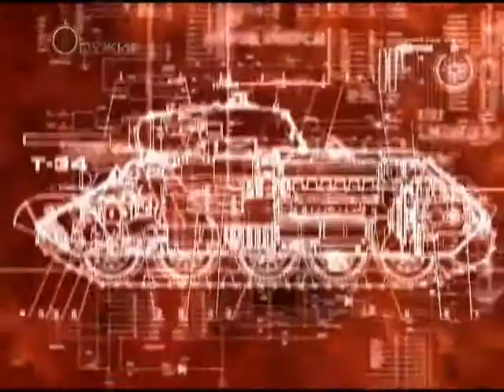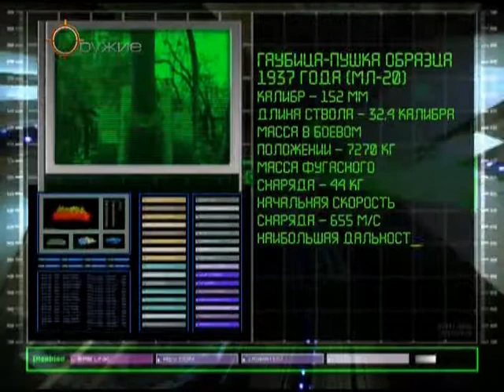23 Оружие 20 века Гаубица пушка МЛ 20